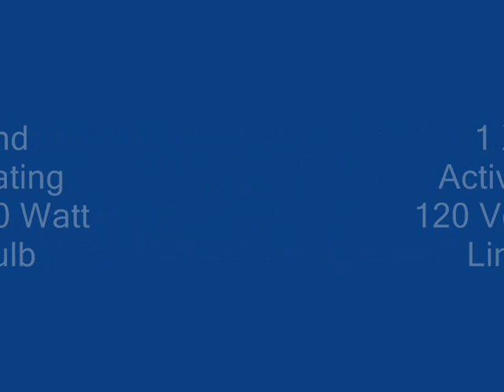BLUERed Company Flat Lighting Unit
This is a unit from BLUERED company. Light is very rare since the company was only in existence for a brief time.  This video does not give this unit justice.  It looks much better live! This unit projects 5 large multi-color 'flat' beams of light that rotate to the beat of the music. Unit can be triggered via the internal microphone or remotely from an external 0-10 volt remote control via the 1/4" plug on the rear panel. Unit features a 750 watt, 120 volt EJG lamp and has 2 motors.  Check out vintagenightclublighting.blogspot.com for more rare and interesting lighting units!!!